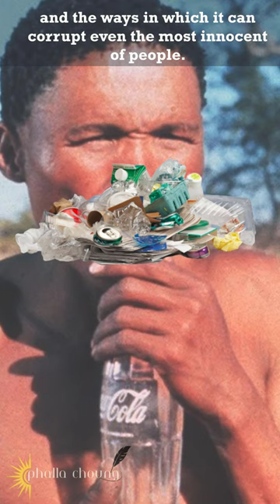The God Must Be Crazy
The film is known for its humorous depiction of cultural clashes and its commentary on the effects of modern civilization on traditional ways of life. It was a critical and commercial success and has since become a cult classic. Let's find out!